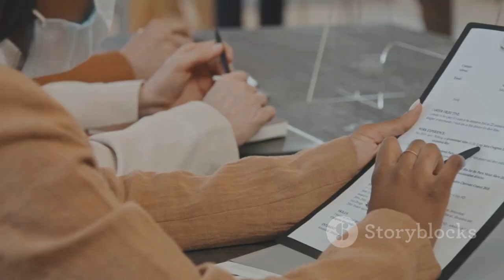Your Job Interview Tips & Tricks!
Preparation Tips
    Research the Company:
        Understand the company's mission, values, culture, and recent developments.
        Familiarize yourself with their products, services, and competitors.
        Know their target audience and market position.

    Understand the Role:
        Carefully read the job description.
        Identify the key skills and experiences required.
        Prepare examples from your past experience that align with these requirements.

    Practice Common Interview Questions:
        What are your strengths and weaknesses?
        Describe a challenging situation and how you handled it.

    Prepare Your Own Questions:
        What does a typical day look like for this role?
        How do you measure success in this position?
        Can you describe the team I will be working with?
        What are the next steps in the interview process?

During the Interview

    First Impressions Matter:
        Dress appropriately for the company culture.
        Arrive on time, or a few minutes early.
        Greet your interviewer with a firm handshake and a smile.

    Body Language:
        Maintain good posture.
        Make eye contact without staring.
        Nod and smile to show engagement.
        Avoid crossing your arms or fidgeting.

    Communicate Clearly:
        Listen carefully to questions and think before you speak.
        Be concise and focused in your responses.
        Use the STAR method (Situation, Task, Action, Result) to structure your answers.

    Show Enthusiasm:
        Express genuine interest in the role and the company.
        Highlight how your skills and experiences make you a good fit.
        Share what excites you about the opportunity.

After the Interview

    Send a Thank You Note:
        Send a thank you email within 24 hours.
        Mention something specific from your conversation to personalize the note.
        Reiterate your interest in the position and why you’re a good fit.

    Reflect on the Interview:
        Consider what went well and what could be improved.
        Take notes on any challenging questions to prepare better for future interviews.

    Follow Up:
        If you haven’t heard back within the specified timeframe, send a polite follow-up email.
        Restate your interest and inquire about the status of your application.

Additional Tips

    Networking:
        Leverage your professional network to get insights or referrals.
        Use LinkedIn to connect with current employees or hiring managers.

    Mock Interviews:
        Practice with a friend, family member, or career coach.
        Use feedback to improve your performance.

    Stay Positive:
        Maintain a positive attitude throughout the process.
        View each interview as a learning experience.

    Know Your Worth:
        Be prepared to discuss salary expectations if asked.
        Research industry standards and be ready to negotiate if necessary.

By following these tips and tricks, you'll be better prepared to make a strong impression and increase your chances of landing the job. Good luck!